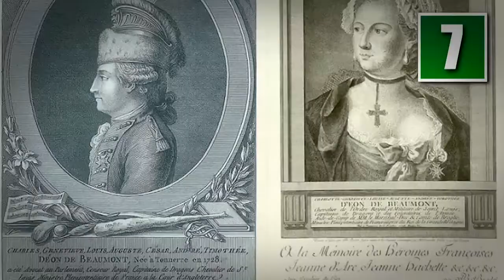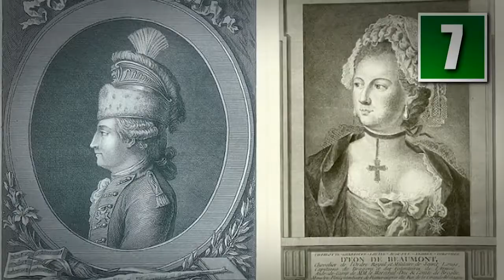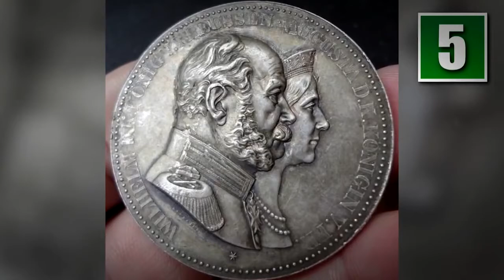10 Greatest Imposters in History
An impostor  is a person who pretends to be somebody else, often through means of disguise. Their objective is usually to try to gain financial or social advantages through social engineering, but also often for purposes of espionage or law enforcement.
For some reason, the world is enthralled with the idea of the impostor. They’re sneaky, deceitful, and devoid of morals—but dang it, they do it with style. For example, one of the most famous impostors in recent history is Frank Abagnale, inspiration for the Spielberg/DiCaprio film Catch Me If You Can. He robbed, cheated, and lied his way into a fortune, but no matter how many checks he forged, you just can’t help rooting for the guy.

Feel free to suggest any Topic you want us to talk about